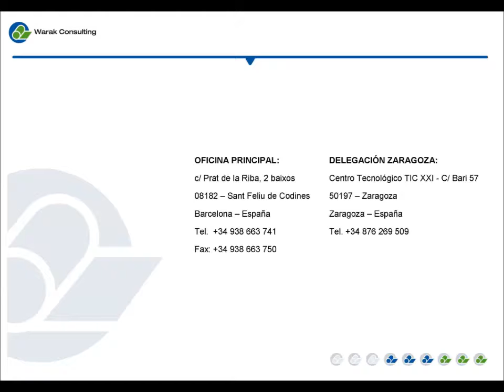Breakers de EDF